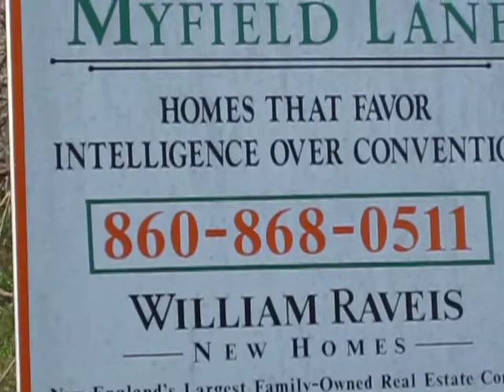Connecticut land trust preserve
Zoning development berkshires connecticut
new milford ct  kent connecticut
berkshires housing development
berkshires real estate